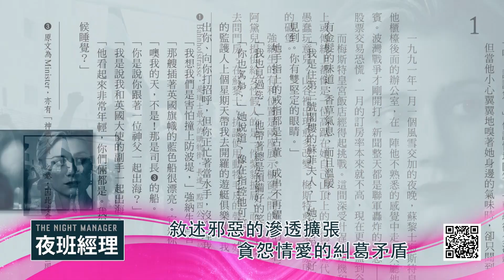公視募款-夜班經理 原著小說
公視三台播出之BBC影集《夜班經理》同名原著小說，敘述邪惡的滲透擴張、貪怨情愛的糾葛矛盾，以及探索自我心靈的生命之旅。

公視的捐款專線：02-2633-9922；郵政劃撥帳號：19213335，戶名：公共電視